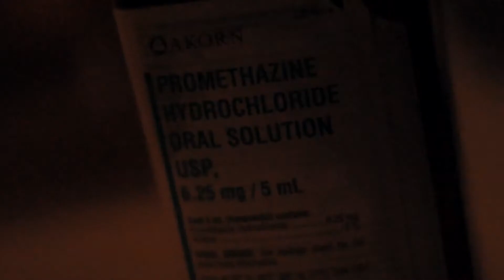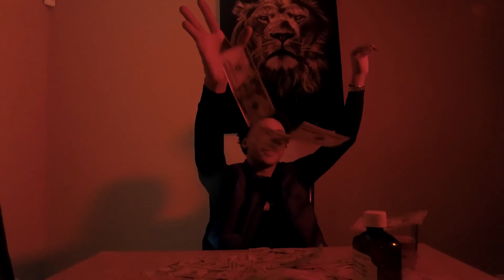RariBoy Spin x LilCj Kasino What They Gone Say 😲 Vert -Mostwanted in New Trap Music